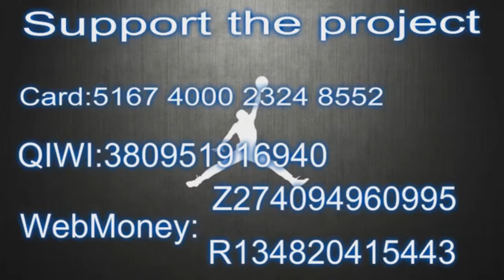Katie Smith WNBA Career Milestones